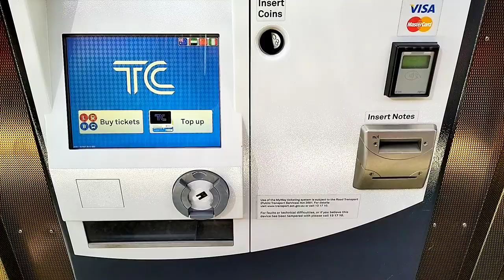Getting around in Canberra - A short guide on public transportation usage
Guide on using Transport Canberra services - buses and light rail. Check the available ticket options and how to buy tickets for the Canberra public transportation services.